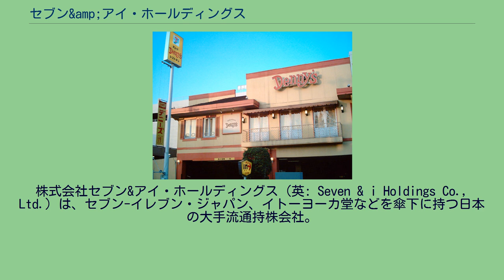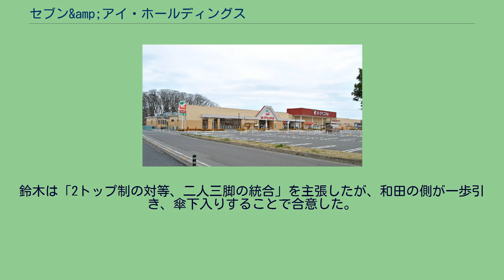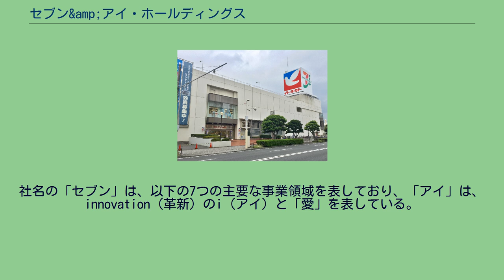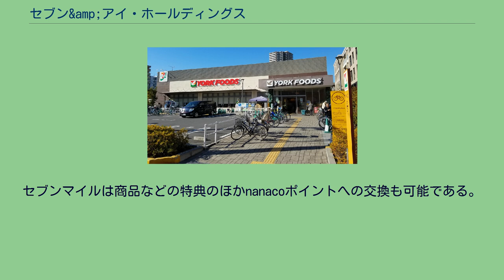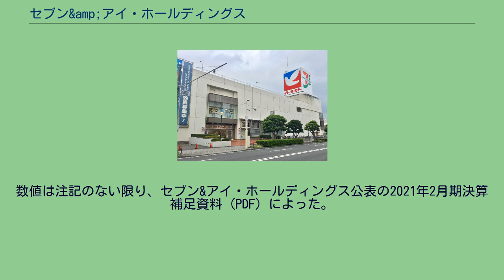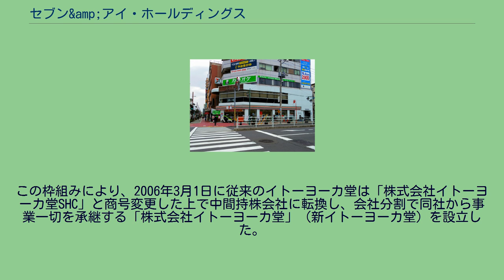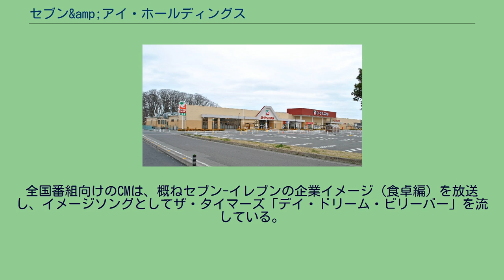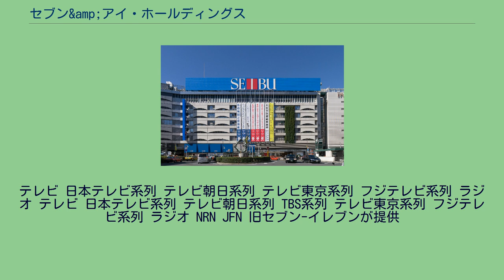セブン&amp;アイ・ホールディングス